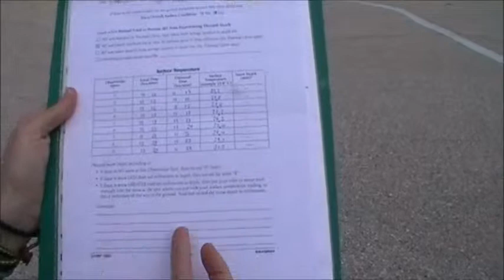GLOBE Surface Temperature Protocol (Greek)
Dr. Nektaria Adaktilou from the University of Athens Physics Department and the GLOBE coordinator for Greece explains the process of gathering surface temperature data using an infrared thermometer.